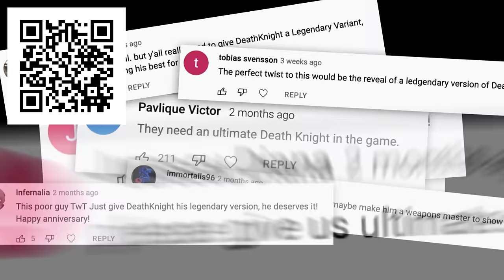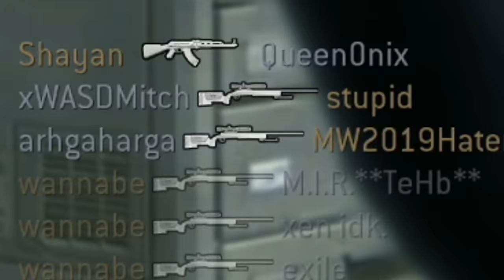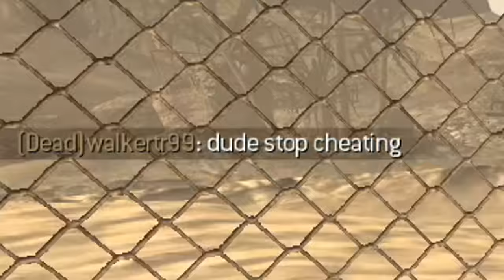Playing THE OG Modern Warfare Games! (COD4, MW2, MW3)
Sniping on Call of Duty 4, MW2, and MW3... but it's FREE in 2022!

0:00 Introduction
2:00 COD4
6:39 MW2
11:40 MW3

Sniping in the Modern Warfare clients: COD4X, MW2 (IW4X), and MW3 (Plutonium)!